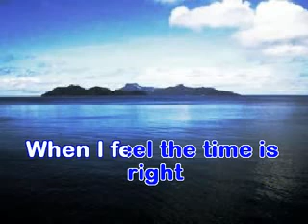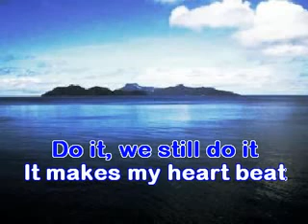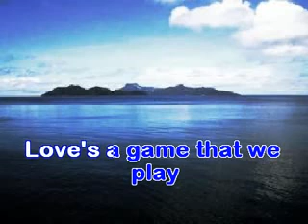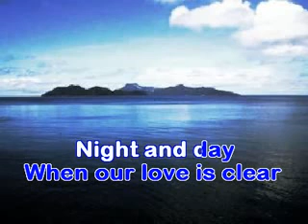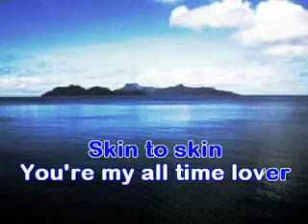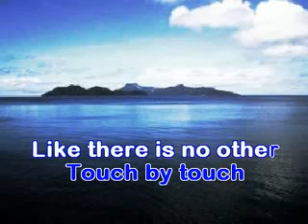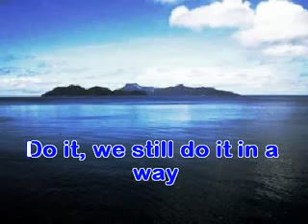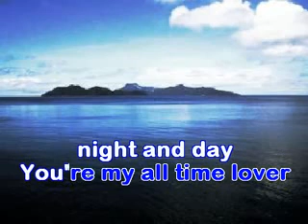Joy ~ Touch by Touch - Karaoke Version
English Karaoke Version - Touch by Touch as Popularized by Joy

This Karaoke version has a melody guide and lyrics
to assist the singers when they are not familiar to the songs.

Feel free to sing-along & share our karaoke instrumentals

"Singing can melt away the hardest rock of sadness, if you're gonna sing, sing loud"